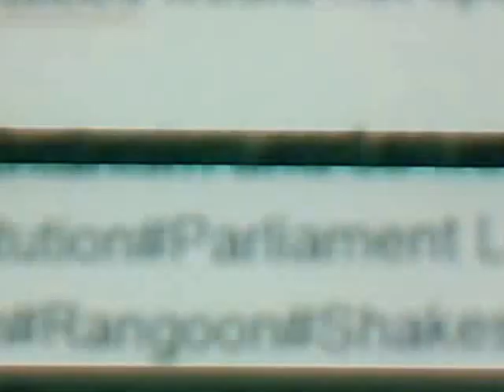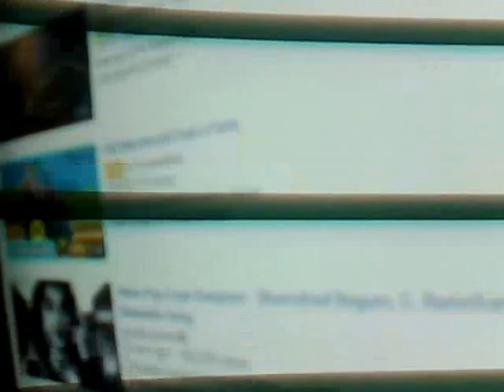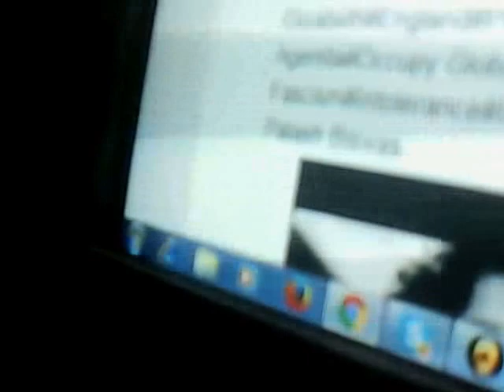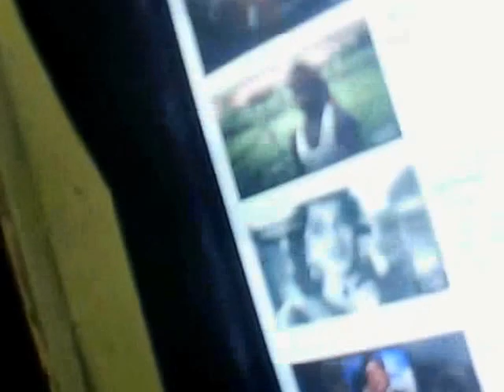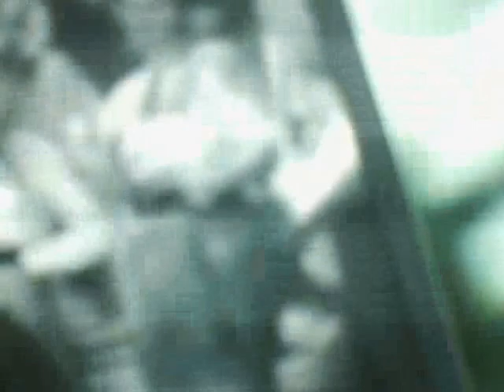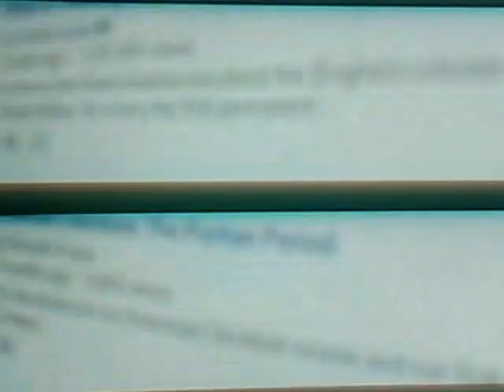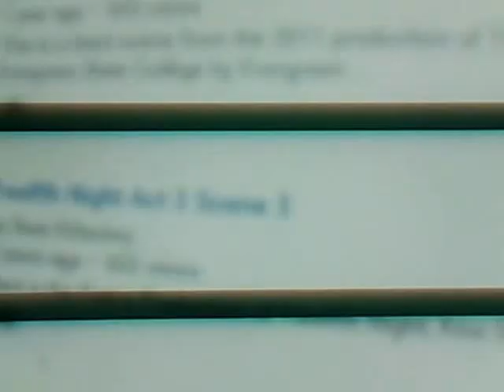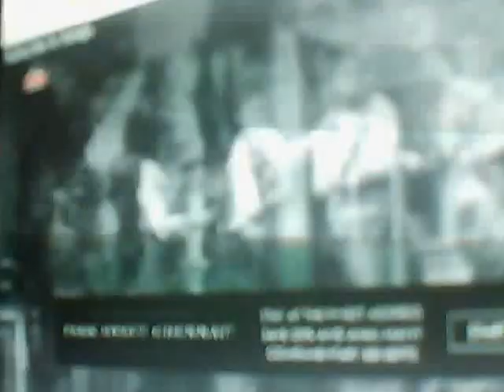Twelfth Night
I have not to focus on incidents and examples.We do enjoy the comedy as well as the tragedy with blind faith and keep mum,Those who speak,the lot of fools visit and revisit the most vocal scenario of exclusion and execution as well.We already know the names involved.